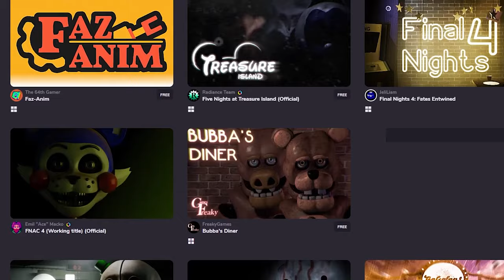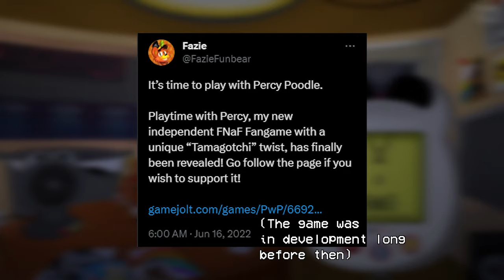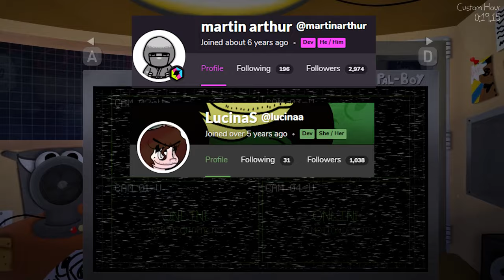Why Playtime With Percy is Simply PERFECT.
After your boss had to lay you off from your job, he calls you again asking you to look after Percy's Playhouse for just five more nights before its demolishment. You take the job, how hard could it be?

HUGE THANK YOU TO EVERYONE WHO WATCHED AND SUPPORTED THE LAST VIDEO, THE MOTIVATION I GOT FROM THAT REALLY HELPED ME GET THIS ONE DONE! YOU'RE AWESOME!

- VIDEOS USED/MENTIONED IN ORDER-

And most importantly... THE OUTRO SONG!!!

- CHAPTERS -
0:00 Intro
2:35 Opening Cutscene
4:35 Monday
10:30 Tuesday
13:46 Wednesday
16:15 Mid-week Cutscene
18:26 Thursday
22:10 Friday
29:41 Friday Morning
35:51 Ending Cutscene
39:20 Credits + Extras
43:05 Final Thoughts + Shoutouts
45:50 Outro

NOTE: I DID ALL THE VOICE ACTING MYSELF!!! It was just kinda to try it out so if I don't sound the best that's why lol... Hopefully I can improve in the future :P